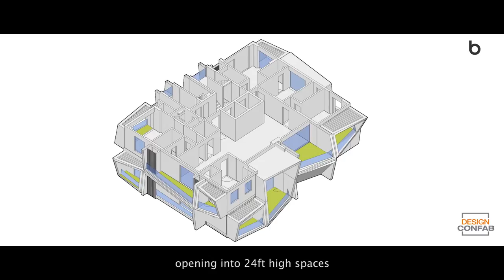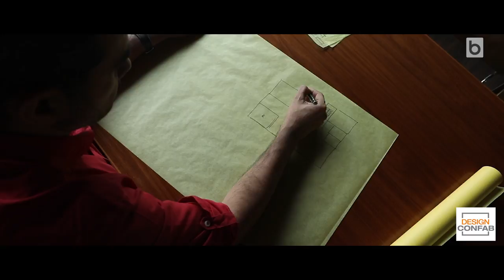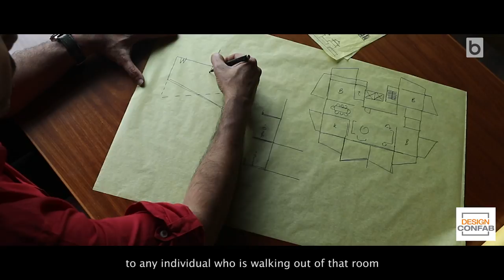Sky bungalow: Tips for construction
Jaquar Group in association with Buildofy presents a series dedicated to discovering Passion Projects PAN India. In its first episode, we start award-winning project Ishatvam 9 in Ranchi, Jharkhand by Sanjay Puri Architects.  In this video, he speaks about building a Sky Bungalow in Ranchi and the problems faced by architects and builders in Ranchi compared to those in Mumbai or Delhi.

This video is for anyone who is looking to expand their architectural knowledge or looking at tips for construction. Mr. Puri takes you through the complete thought process behind building a sky bungalow in Ranchi and why it works for that city.